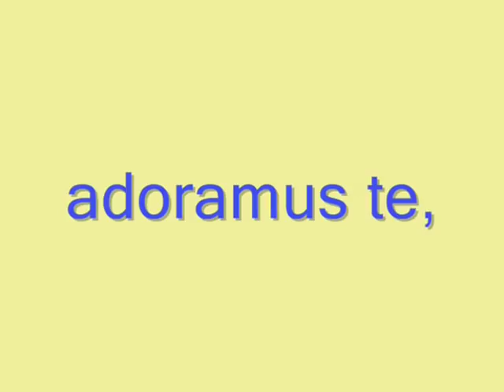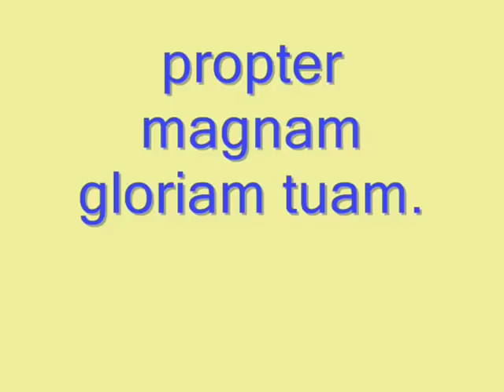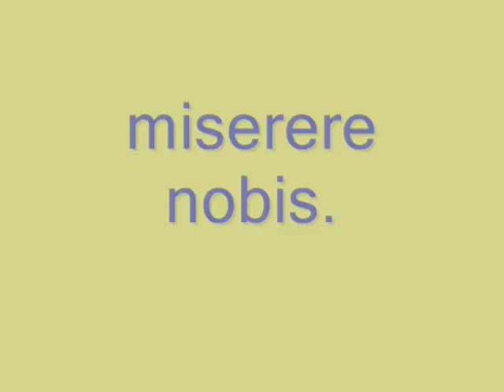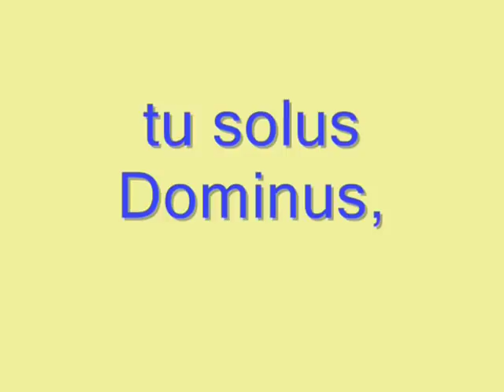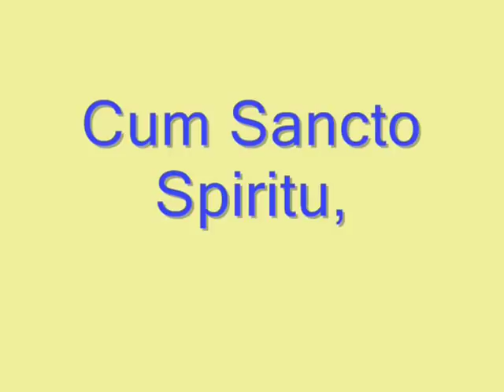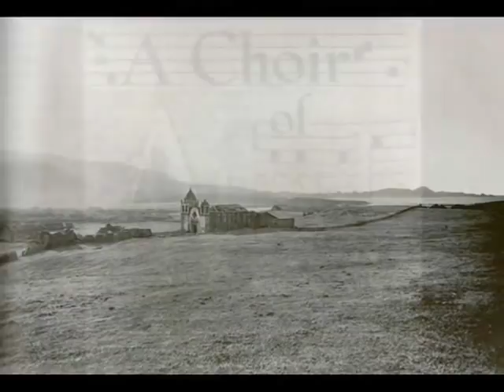Missa de Los Angeles-JUAN BAUTISTA SANCHO ~California´s Missions Music (18th Century)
"Missa de Los Angeles" (1797) de JUAN BAUTISTA SANCHO (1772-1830).
Missa de Los Angeles:
Procession
Kyrie
Gloria
Sanctus
Agnus Dei
Recessional

"Juan Bautista Sancho (Artá, Mallorca, 1772 — Misión de San Antonio, California, 1830) fue un compositor, erudito y misionero introductor en California de los estilos de música religiosa vigentes en Europa en el siglo XVIII (canto llano, polifonía sacra, ópera y música instrumental con basso continuo). En 1803 llegó a México desde su Mallorca natal y, en 1804, se estableció en la misión San Antonio, donde permaneció hasta su muerte, en 1830. Sancho fue uno de los redactores de un curioso Interrogatorio en el que se informaba sobre las condiciones de vida de los nativos californianos y se exponían detalles sobre sus costumbres sociales, su flora autóctona e incluso, sobre su música. También recopiló material léxico de las lenguas nativas de California. Como compositor, su Misa en Sol y la Misa de los Angeles son sus mejores obras.

Entre los muchos franciscanos mallorquines que se indentificaron plenamente con los nativos, está en un lugar de privilegio, fray Sancho. Su padre se llamaba Pedro y su Madre Margarita Lliteras. Nació en Artá, en cuya ciudad fue bautizado un 1º de diciembre de 1772. A los diez y nueve años abrazaba el estado religioso en el Real Convento de San Francisco de Palma, un 9 de febrero. Terminados los cursos de filosofía y teología, preparatorios para el sacerdocio se ordenó de presbítero ejerciendo el ministerio sacerdotal en Mallorca como predicador y confesor. Pero adornado con las dotes extraordinarias dotes musicales, cultivó tan bello arte como maestro de coro. En 1803 pasó a América incardinándose al colegio apostólico de Propaganda Fide de San Femando. Y desde allí se integraría al grupo de mallorquines que trabajaron fecundamente en tierras de la Alta California.

Y nada menos que permanecería allí 26 años, cinco meses y trece días. Modelo de misioneros supo compaginar admirablemente la febril actividad evangelizadora entre infieles; vale decir, el trabajo de Marta, con la actitud recogida y espiritual de «María». Y a sus queridos infieles les procuró el crecimiento cultural, social y religioso. Sintonizó muy pronto con el espíritu de sus neófitos, se acercó a ellos instruyéndose en su propio idioma, del que dejó un catecismo. Diez años antes de su muerte le envió el Señor una dura enfermedad que soportó con estoica resignación.

Ésta no pudo doblegar su espíritu de trabajo, y cuando sus compañeros le recomendaban el descanso, él les respondía: «si debo comer, es que también debo trabajar.» Al final, un tumor le venció y abrió las puertas de la muerte hacia la resurrección. Se le dio sepultura en el presbiterio del templo de San Antonio, del lado del evangelio junto casi a los sepulcros de los Padres Pujol (catalán) y Sitjar. Era un 11 de febrero de 1830. Y en el libro de los difuntos consta con el número 3.499. Había desplegado su actividad apostólica siempre en San Antonio".
Engelhardt, Fr. Z., Mission San Antonio.

Obra extraída del álbum: A Choir of Angels II: Mission Music. Interpreta: Zephyr: Voices Unbound.
Dirige: Richard Lyons.
Civic Classics Records.